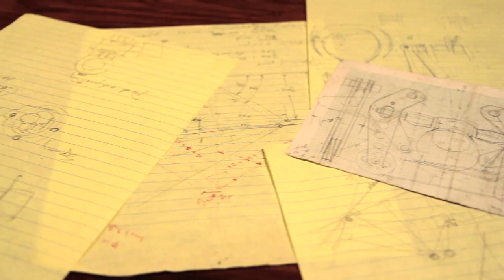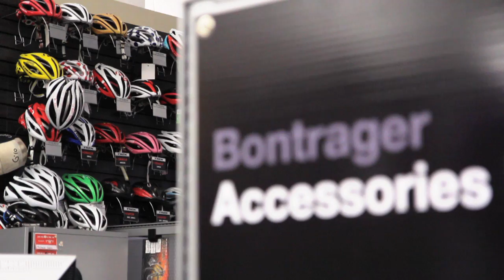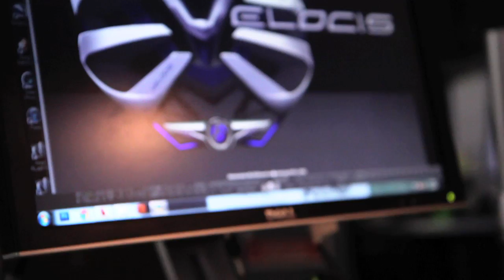Keith Bontrager Part 1: First Principles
We investigate what makes Keith tick, from that first spark of interest in design and engineering to working with Trek.